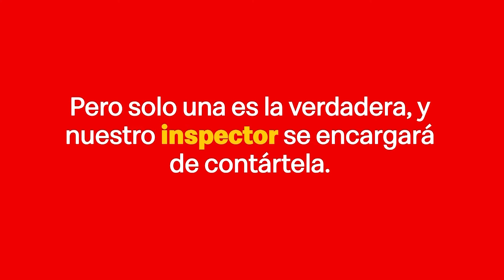Experimento Social PuertasAbiertas - McDonalds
Primer video de nuestra campaña Puertas Abiertas para McDonalds. En este experimento social, “el inspector” busca responder a una pregunta: ¿Qué tanto conocen los ecuatorianos sobre la comida en McDonalds?
Puertas Abiertas es una iniciativa de McDonalds que busca reflejar su transparencia, invitando a todos quienes disfrutan de una buena hamburguesa, a conocer de qué está hecha realmente. Campaña producida en el año 2019.

Somos una productora audiovisual conformada por expertos del medio publicitario ecuatoriano, respaldados por décadas de experiencia. Hacemos contenido transmedia, campañas de comunicación, teatro, videos institucionales, corporativos, spots, estrategias para marcas, hacemos de madre y padre a la vez… y sí, cumplimos a tiempo.